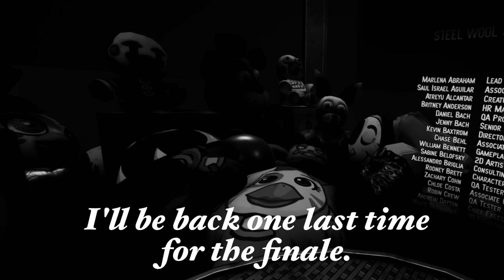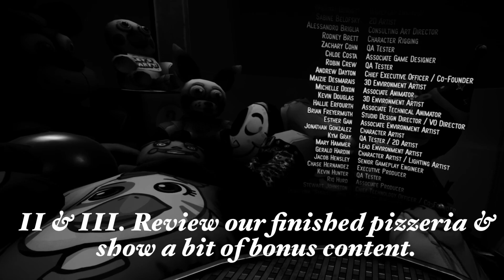Five Nights At Freddy's: Help Wanted 2 VR2 - #16 | PRINCESS QUEST IN VR